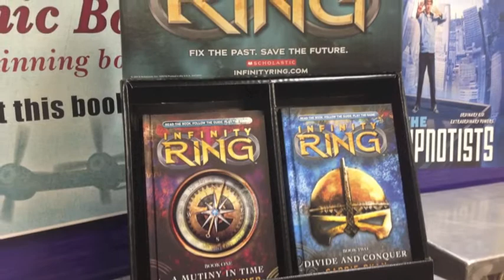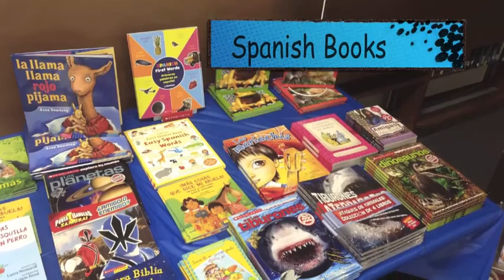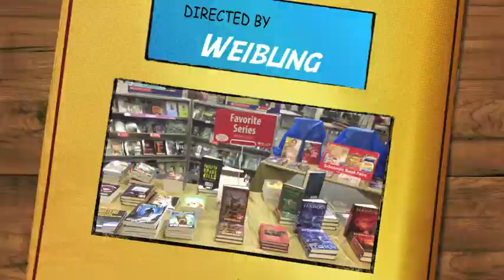Book Fair Preview 2013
Come and enjoy the book fair September 23rd - 27th at Longfellow Middle School!